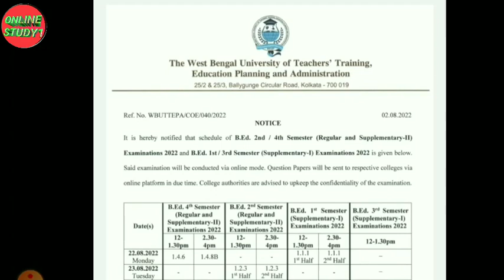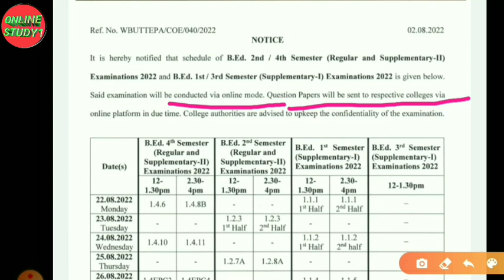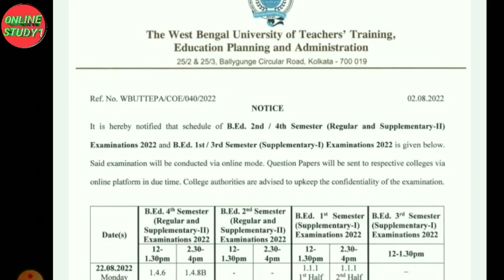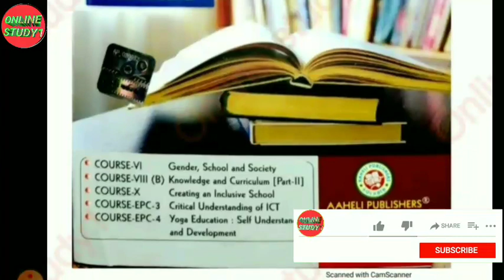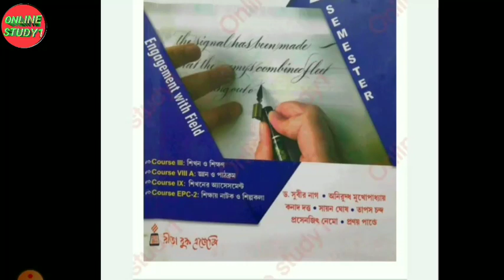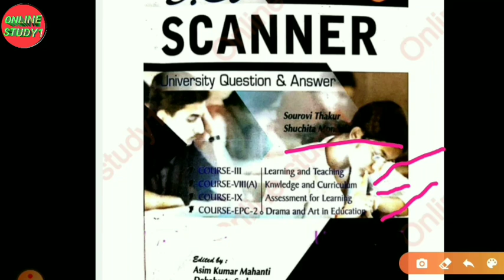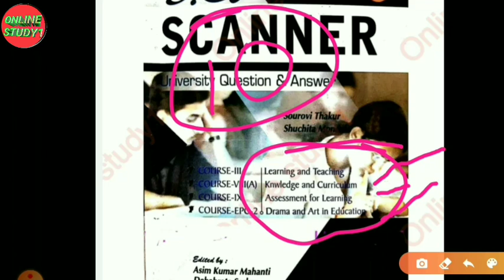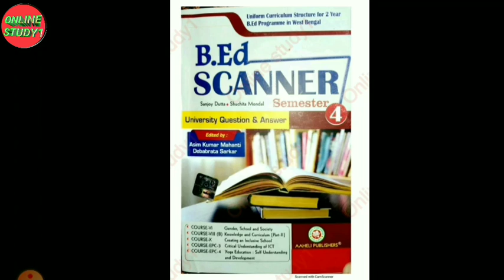WBUTTEPA SEM-4 SEM-2 EXAM IMPORTANT UPDATES ?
wbuttepa b.ed exam important information for all students
WBUTTEPA B.ED SEM-4 & SEM-2 EXAM DATE OUT || Wbuttepa b.ed exam date published || b.ed form fillup

B.Ed करने के फायदे B.Ed कौन करता है B.Ed की Version-Bangl क्या काम है B.ed करके कहां फॉर्म भरे

YOUR QUERY--
b.ed syllabus
b.ed
b.ed exam